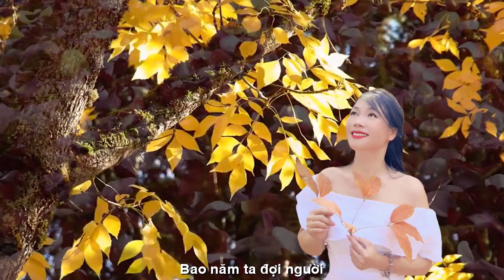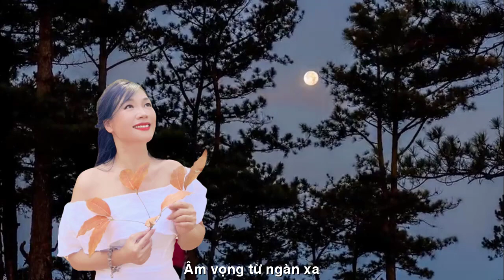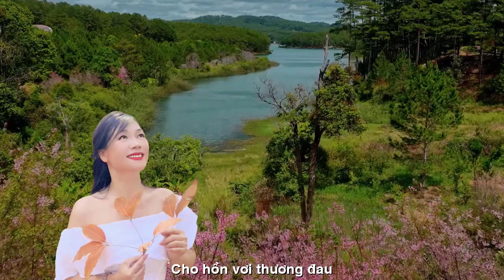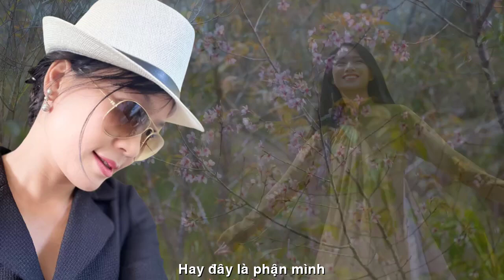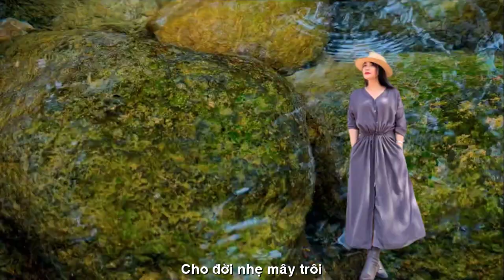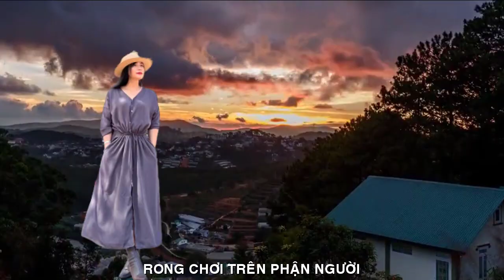[FULL HD]TỊNH VĂN TA MÃI RONG CHƠI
ĐẾN VỚI
NHÀ THƠ HỒ TỊNH VĂN
PHỔ THƠ ĐẠI ĐÀN HÁT TÀO LAO
TÁC PHẨM:RONG CHƠI PHẬN NGƯỜI
THƠ :HỒ TỊNH VĂN

RONG CHƠI PHẬN NGƯỜI

Bao năm ta đợi người
Bữa yến tiệc cuộc đời
Rượu vẫn đắng tràn môi
Hương tình cứ vậy trôi

Bao năm ta lạc loài
Trôi giữa chuỗi ngày dài
Bên đời có còn ai
Hay mình nuốt lệ cay

Đêm thâu sâu đục lá
Mang mang cơn gió lạ
Vuốt ve đời nghiệt ngã
Âm vọng từ ngàn xa

Nắng mơn mơn cành đào
Tìm cay đắng, ngọt ngào
Chờ ngày dài qua mau
Cho hồn vơi thương đau

Ôi đây là phận người
Hay đây là phận mình
Phận làm người điêu linh
Chờ mãi một người tình

Rong chơi trên phận người
Nhẹ nhàng ta buông lơi
Buông cho tình phai phôi
Cho đời nhẹ mây trôi.
Hồ Tịnh Văn (220323 )